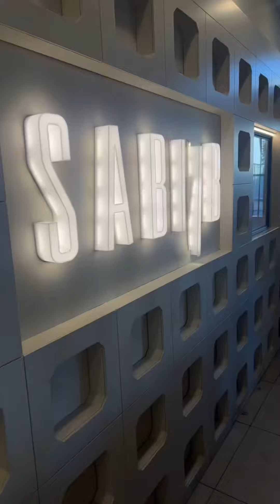Kaalay ila soo arag maqaaxidan London ku taalo ❤️🚨😳